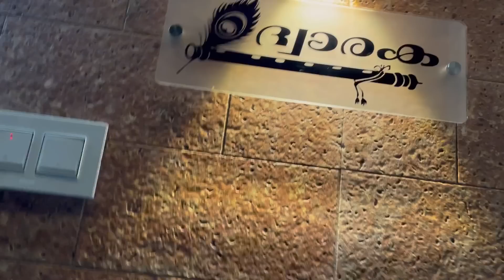പുതിയ വീട്ടിലേക്കു കുറച്ചു furniture മേടിച്ചോണ്ടു പോയാലോ ❤️😁😍